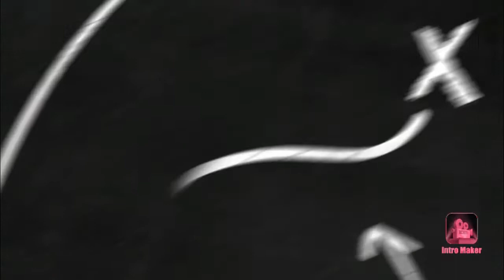Makeup करके झाड़ू कौन लगाता है।।? मैं🤣😂 see आशि की मेहंदी और छत की सफाई।।👍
In this video m sharing a day in my life. family fun.😉aashi meri daughter ki mehandi. or my eyebrow shaping experience at home...chhat ki safai.

watch other family fun vlogs:🤗

makeup kr ke jhadu kon lgata hai..???..mai🤣😂 see aashi ki mehnadi or chhat ki safai.👍